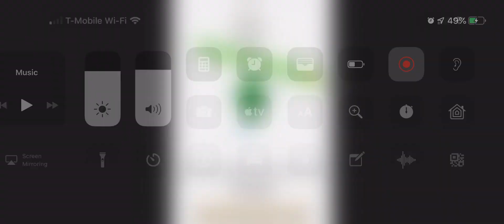LEGO cactus boy keychain revealed!!!